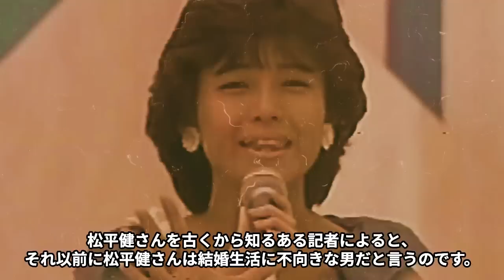“松本友里”が明かしていた松平健の“せい癖”…自らこの世を“旅立った”理由に言葉を失う…「シャコタン★ブギ」でも有名な女優が抱えていた病に驚きを隠せない…